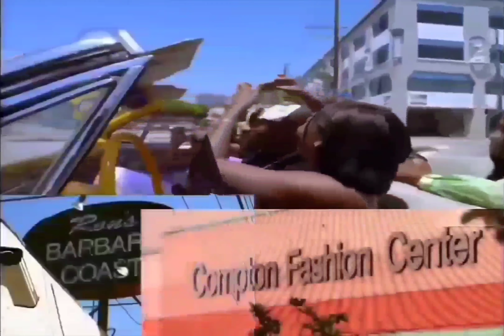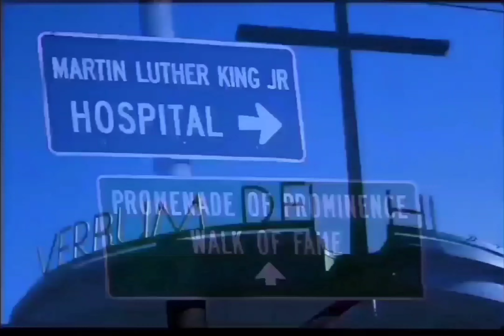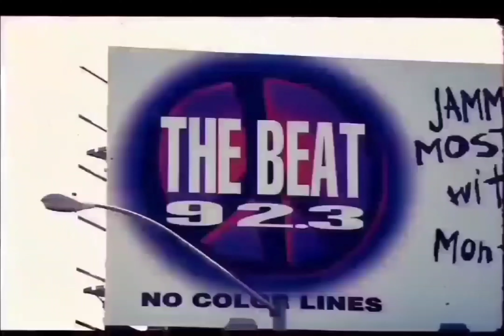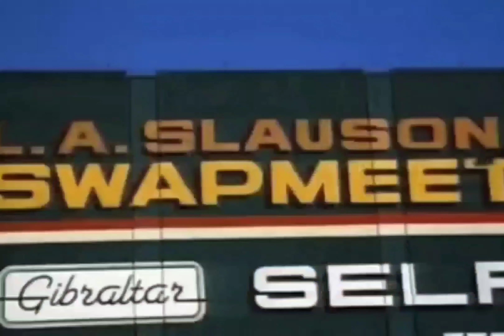Makaveli - To Live And Die In L.A (DJ Rukus Acapella In)[HD 8D AE Surround Sound Bass Boost] 4K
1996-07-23 / TUPAC FILMS THE MUSIC VIDEO FOR “TO LIVE & DIE IN L.A.” & RECORDED ”BLASPHEMY” - 2PACLEGACY

Tupac working at a fruit stand, driving around Los Angeles in a car filled with women, and also features various scenes and pictures of notable places and events in Los Angeles.

Nika Da (via Facebook): ”Me and my brother Tupac. I don’t like to talk about him a lot because in my heart I feel like he was special, an enlightened being. All the conversations we had, I’ll hold in my heart for a lifetime. He told me once “Nik you’re strong! So strong” and I have never forgotten that. This was on the set of his video to live and die in LA, he got mad at me because I didn’t want to be in the video…and he was stubborn as ever so I gave in lol . It turned out to be the most fun I’ve ever had. Oh PAC!!! So many tears thinking about ya kid, love you for all my days. When they killed him, they took a real solider.”

Producer: QDIII
Featuring: Val Young
Produced By: QDIII
Written By: QDIII, Val Young & 2Pac
Release Date: September 26, 1996
Label: Death Row Records & Interscope Records
Guitar: Ricky Rouse
Engineer: Tommy D. Daugherty
Assistant Engineer: Lance Pierre
Recorded At: Ameraycan Studios (North Hollywood)
Samples: Prince – Do Me, Baby
Interpolates: Tony! Toni! Toné! – It Never Rains (In Southern California)